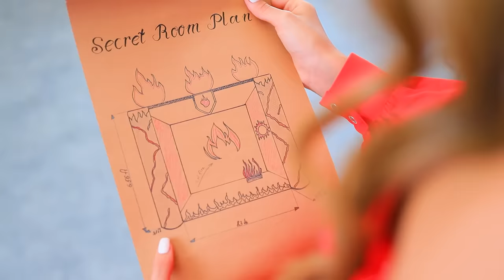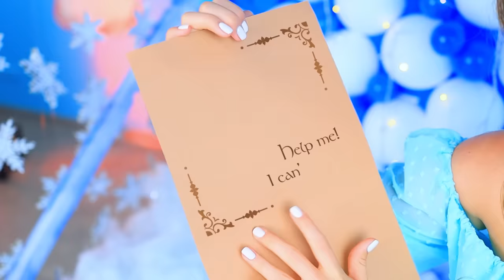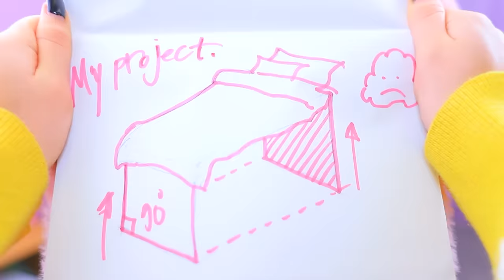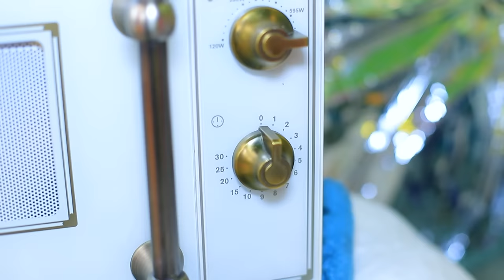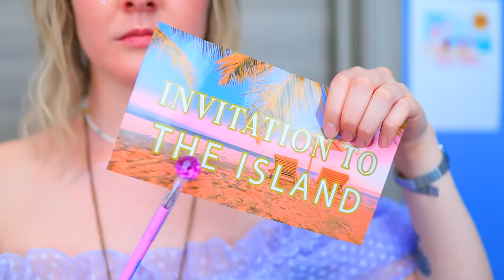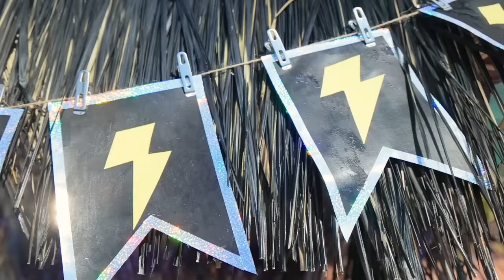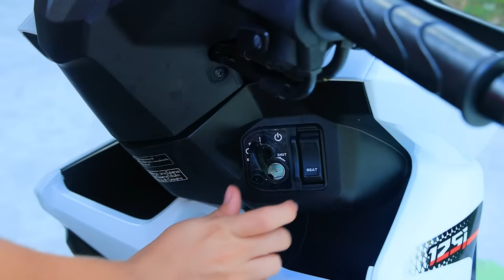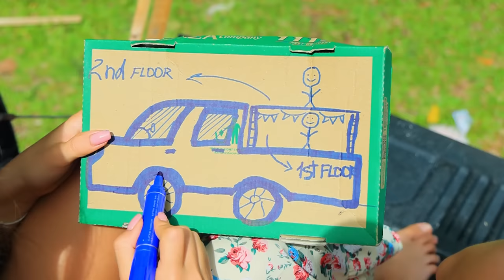Hanging Secret Room! Hot vs Cold Twin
Usually, twins are very similar. But not this time! Our twins are ice and fire! And we build underground secret rooms for them.